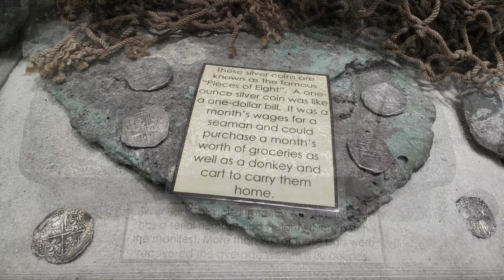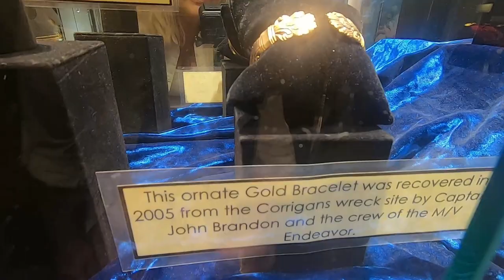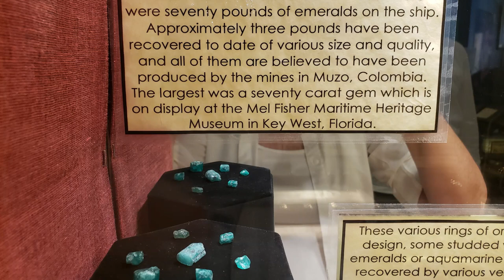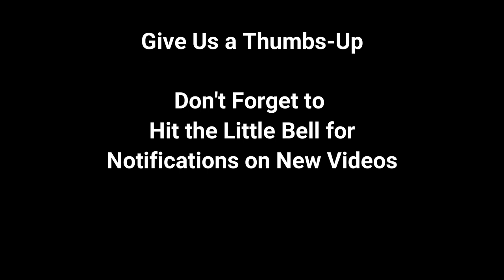Mel Fisher Treasure Museum: Treasure From The Atocha Shipwreck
Join us in Sebastian, Florida at the Mel Fisher Treasure Museum. See amazing artifacts from the largest underwater treasure find to date. Lots of gold, silver and history.